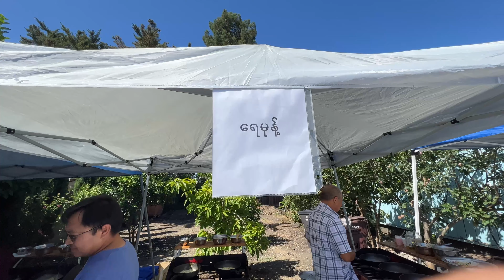၂၀၂၂ ခုနှစ်၊ဇူလိုင်လ ၁၇ ရက် မုဒိတာရွှေကျောင်း၏ စုပေါင်းဝါဆိုသင်္ကန်းကပ်လှူပွဲမှတ်တမ်း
၂၀၂၂ ခုနှစ်၊ဇူလိုင်လ ၁၇ ရက် မုဒိတာရွှေကျောင်း၏ စုပေါင်းဝါဆိုသင်္ကန်းကပ်လှူပွဲမှတ်တမ်း